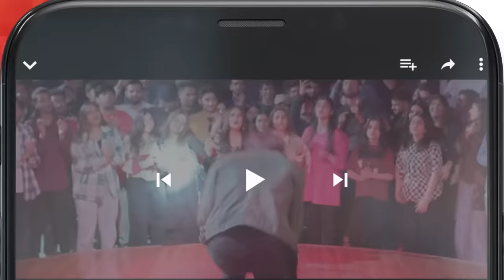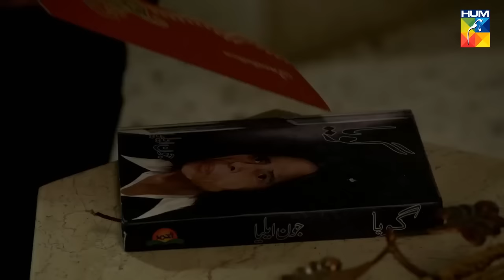Mah e Tamam - Episode 04 - Wahaj Ali - Ramsha Khan - Best Pakistani Drama - HUM TV